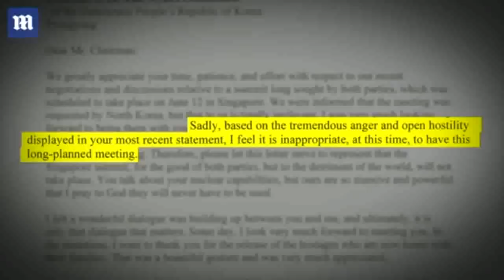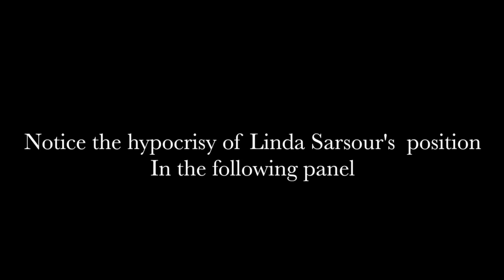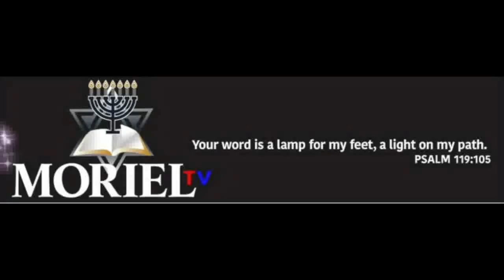This Week In Prophecy-May 25, 2018-James Jacob Prasch